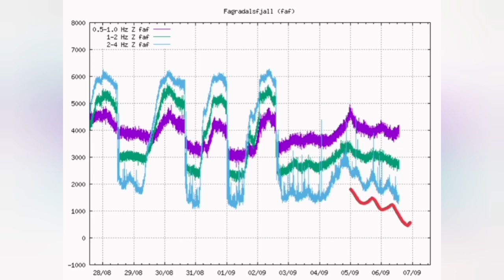🌋archive🌋The Big Event Is Coming On/ Iceland Fagradalsfjall Geldingadalir Volcano